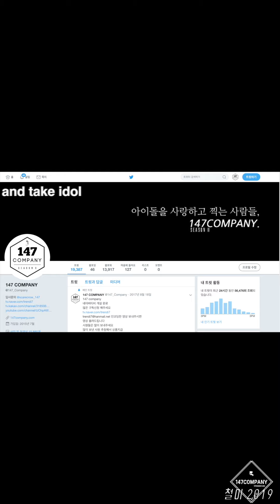ELRIS SOHEE Miss U 엘리스 소희 그립다 191118 BY 147Company 아이돌라디오 직캠 fancam